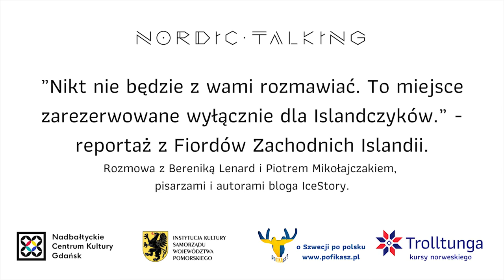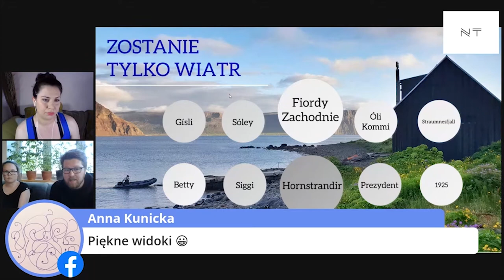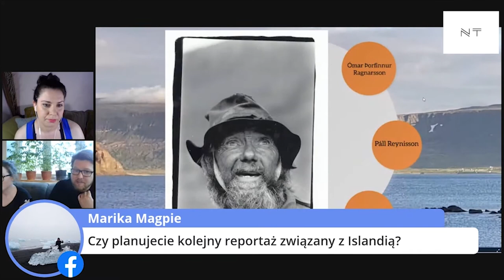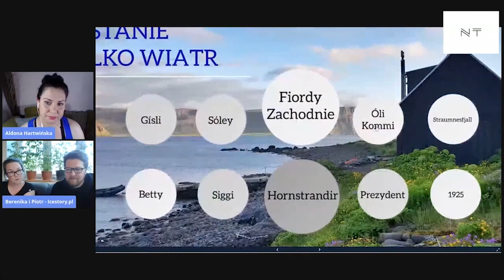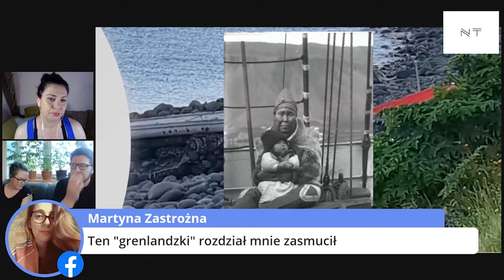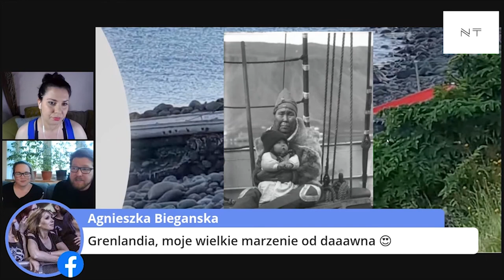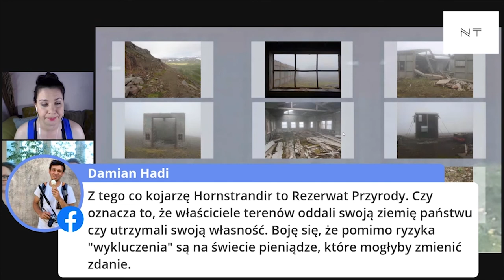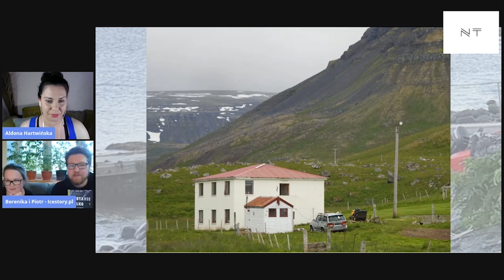„Nikt nie będzie z wami rozmawiać”. Berenika Lenard i Piotr Mikołajczak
„Nikt nie będzie z wami rozmawiać. To miejsce zarezerwowane wyłącznie dla Islandczyków.” – reportaż z Fiordów Zachodnich Islandii. Rozmowa z Piotrem Mikołajczakiem i Bereniką Lenard, pisarzami i autorami bloga Ice Story.

👫 Piotr Mikołajczyk i Berenika Lenard to poszukiwacze nieoczywistych historii. Autorzy książek reporterskich „Szepty kamieni. Historie z opuszczonej Islandii” i „Zostanie tylko wiatr. Fiordy zachodniej Islandii”. Od niedawna także organizatorzy nieszablonowych wycieczek na tę niezwykłą Wyspę.

Organizatorzy Nordic Talking Festival 2020:
Nadbałtyckie Centrum Kultury
Trolltunga - kursy norweskiego
Pofikasz? o Szwecji po polsku
Dalarna - kursy szwedzkiego